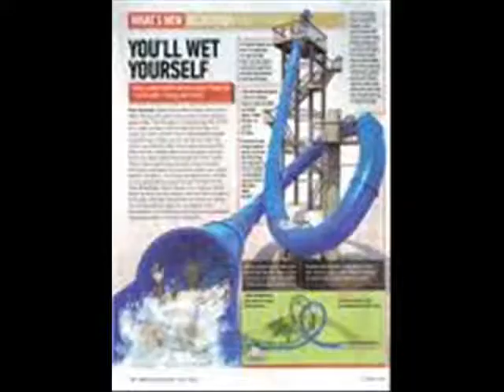New For the 2011 Season Six Flags Great America Riptide Bay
New For the 2011 Season 3 acre hurricane harbor expansion riptide bay